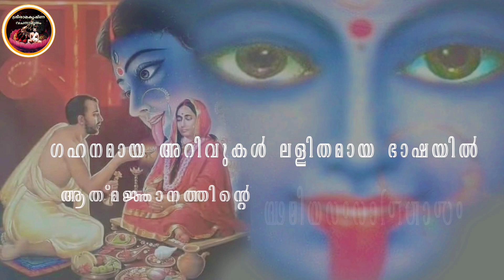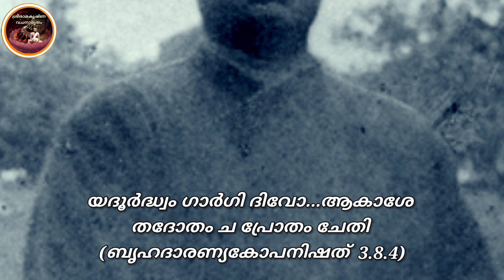വിവേകാനന്ദസാഹിത്യസർവ്വസ്വം 2/ ജ്ഞാനയോഗം 5/8 & 6/1 VivekanandaSahityasarvaswam2/ Jnanayogam 5/8 & 6/1